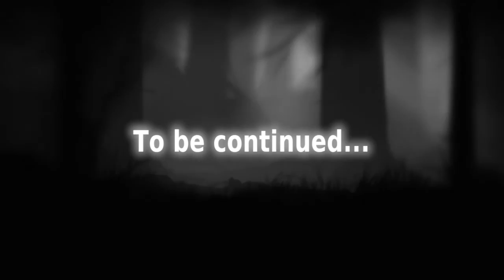SOLVE PUZZLES OR DIE | Limbo #2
Hey peeps!

Please enjoy as I turn into a guinea pig when i can't solve the puzzle. AND IT WAS SO OBVIOUS.

Limbo is a 2D sidescroller, incorporating the physics system Box2D to govern environmental objects and the player character. The player guides an unnamed boy through dangerous environments and traps as he searches for his sister. The developer built the game's puzzles expecting the player to fail before finding the correct solution. Playdead called the style of play "trial and death", and used gruesome imagery for the boy's deaths to steer the player from unworkable solutions.
Thanks!